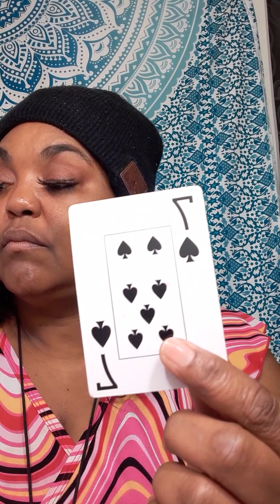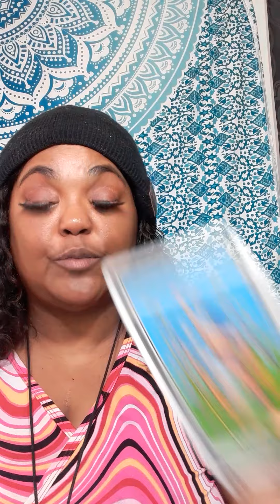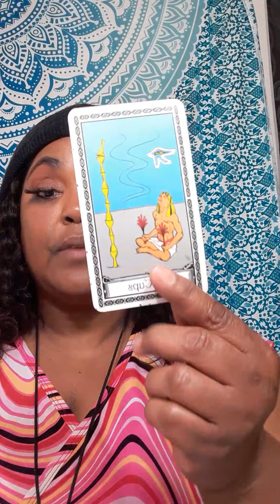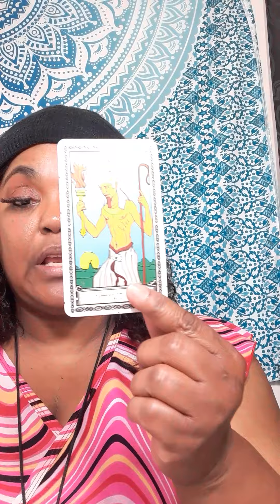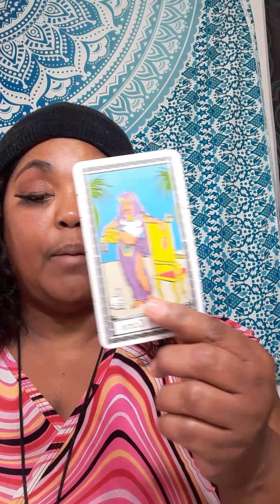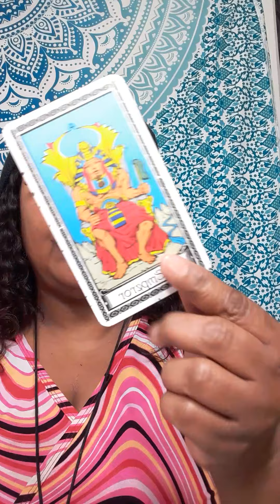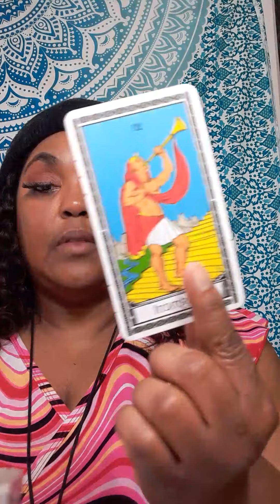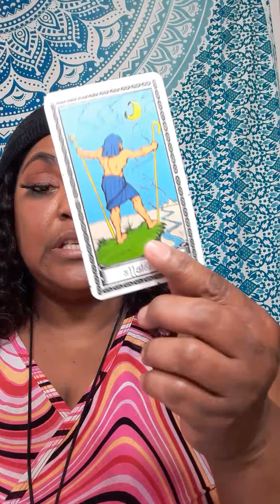HOW DO THEY FEEL ABOUT YOU ALL SIGN THEY WANT A SECOND CHANCE WITH YOU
It will be a  video on YouTube private, only you can view it.  Serious inquiries only! Everything you need to know is on here. Turn around time is 3 to 12 hours. If you want it less then 3 hour emergency reading, it will be 60 dollars. My cut off time is 5pm .After 5pm you will receive it the next day.I will start back during readings at 11am. Thank you for understanding!

 Or

What questions you want answers. Three major questions please no and  or but in your questions at all. Turn around time is 3 to 12hours, If it is after 5pm you will receive it the next day.I will start back during readings at 11am. please do not ask what month and date this person will  return to you . I do not give people date and time because it will take to long to go month to month and year.